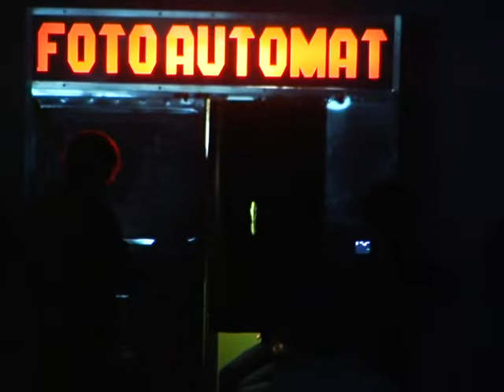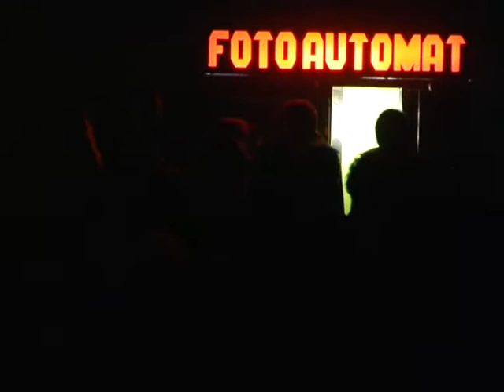Lee Ranaldo 11/04/14 Montreuil, Parole Errante, Sonic Protest